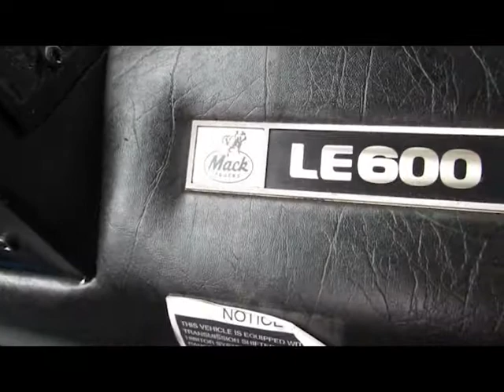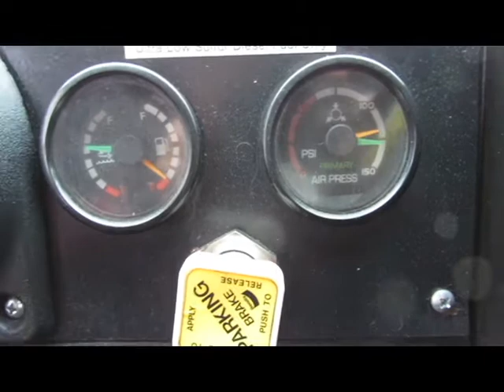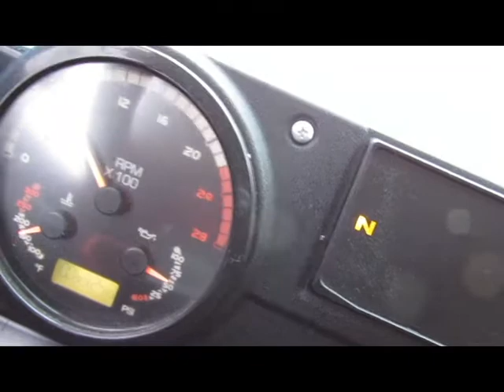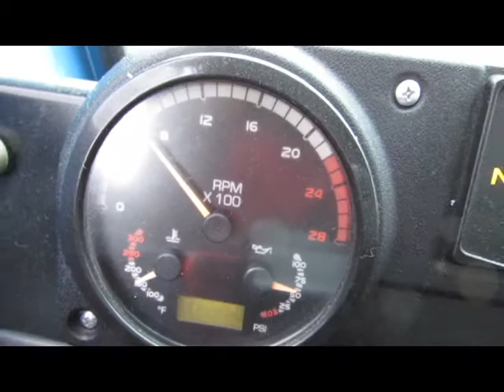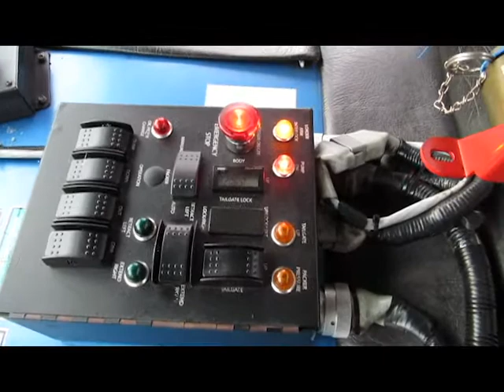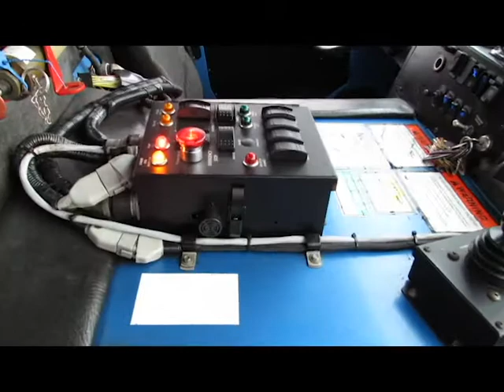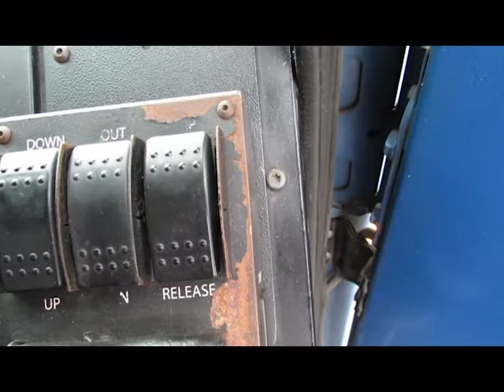2013 Mack Side Loader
28 yard EZ Pack Side Load Body with Fire Suppression System and Autolube. Powered by a 350 H.P. MP7 Mack engine and a 4500RDS Allison automatic transmission. 46,000 lb. rears and a 20,000 lb. steering axle. This truck is ready to go to work. Call RDK today for more information and to schedule a viewing and test drive!

Stock# 107185